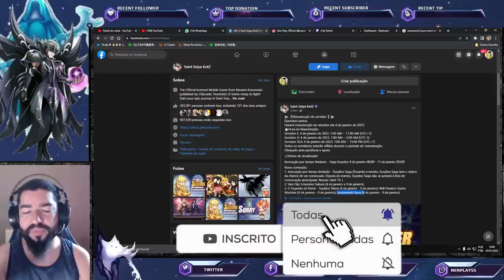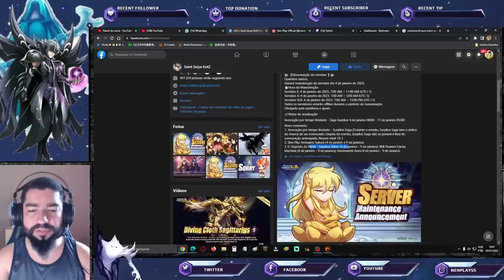Cloth Repair Thanatos Está Quebrado. Confira no Detalhe e Notas de Att - Saint Seiya Awakening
Confira as notícias de hoje em saint seiya awakening das notas de atualização e reparo de armadura thanatos.